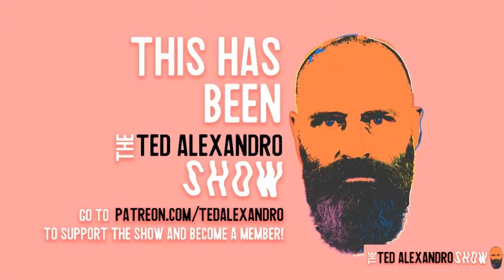The Ted Alexandro Show Ep 1: Stand Up Comedy is Dead FULL EPISODE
Comedian Ted Alexandro gives his take on the world through the lens of a long time comedian and activist.
In this episode, Ted talks about the death of Stand Up Comedy, fighting over texts, and the political climate.

A comedy podcast with a social justice bent? Or a social justice podcast with a comedy bent? Either way, you will get bent.

Follow Ted!